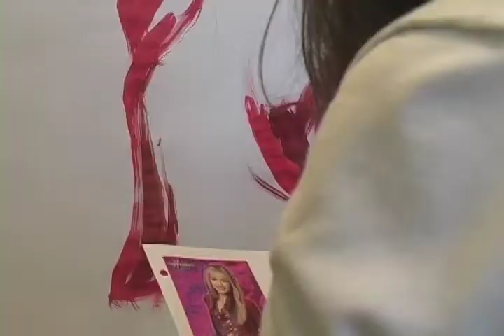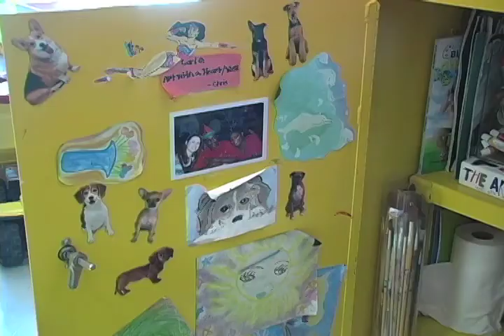Art With a Heart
This is a short video about the Jacksonville organization Art With a Heart. This station was able to create two pieces about the organization with a wealth of information about children suffering from cancer who are able to work with artists to express themselves. Produced by Shannon Heath and Alyssa Fernald.